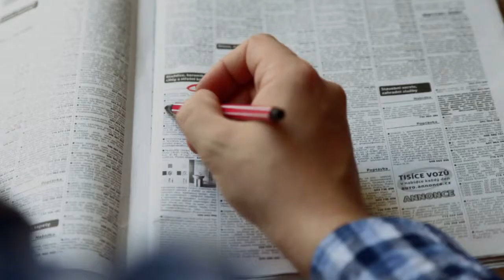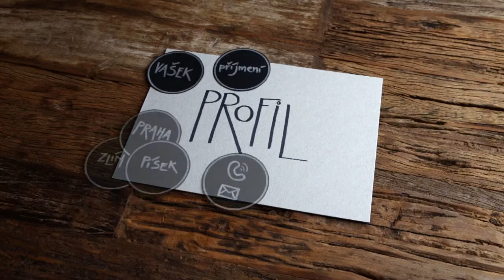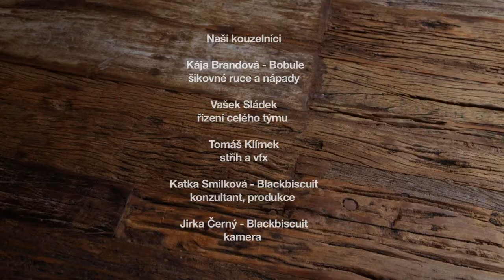Hithit.cz - CLICKR - KDO UMÍ, TEN UMÍ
Umíte péct buchty, ale potřebujete vyměnit kohoutek? Tak tohle je přesně pro Vás